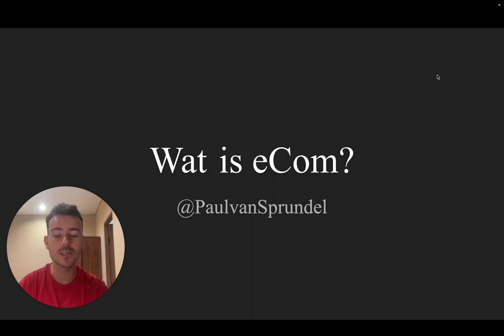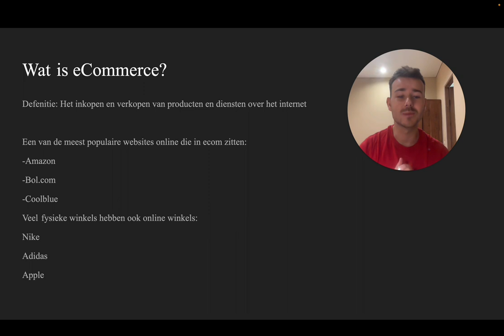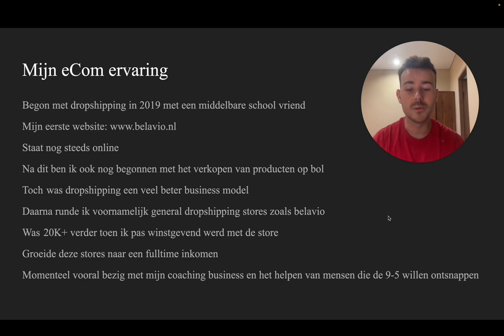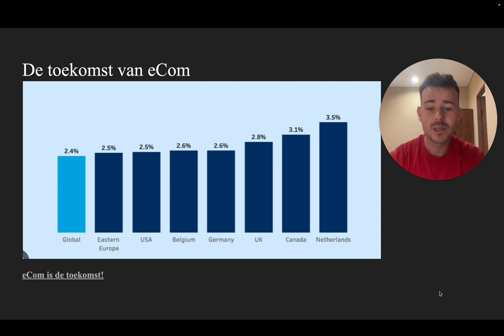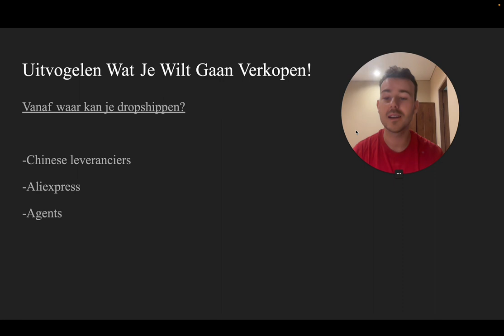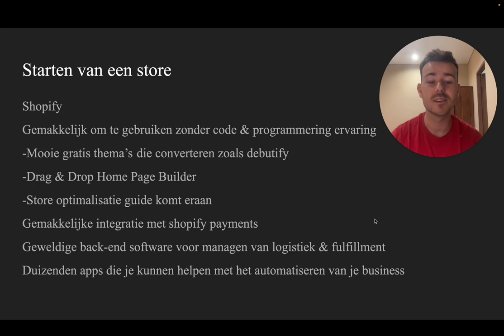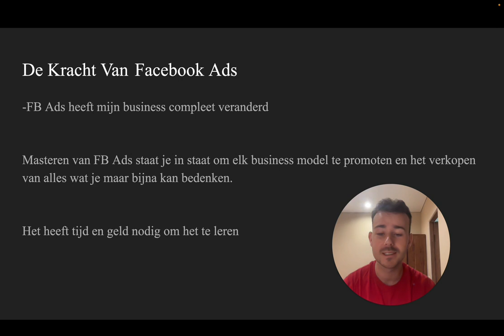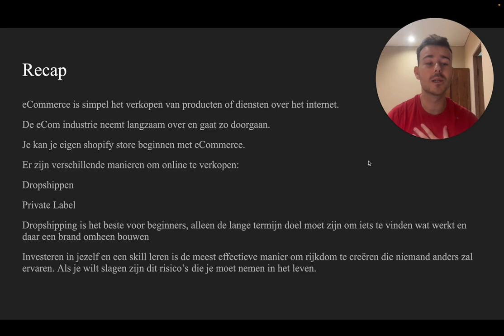Wat Is eCom? (Volledige Beginners Guide)